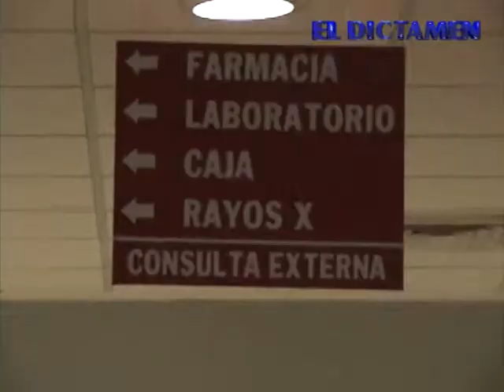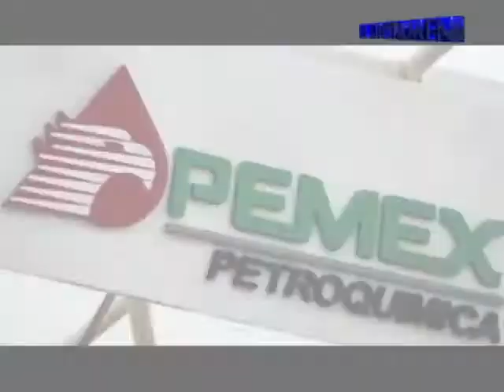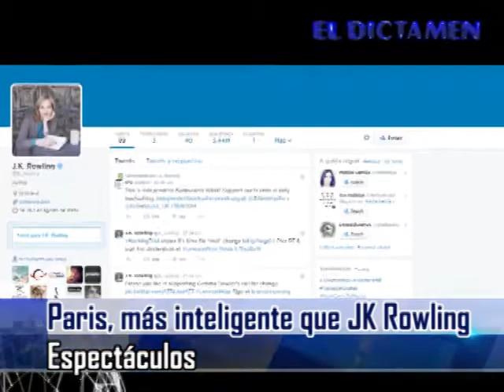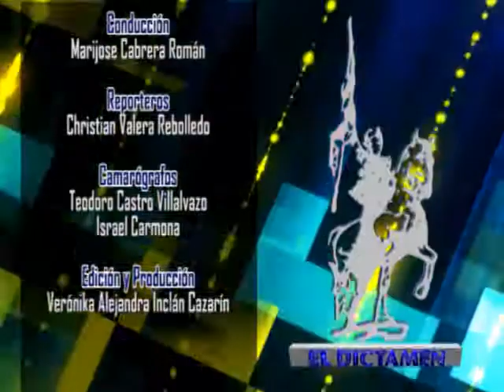Dictamen On Line Noticias 18/07/14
El Dictamen On Line te ofrece las noticias más importantes del día, tanto en el ámbito local, como nacional, internacional, financiero, deportivo, espectáculos y datos curiosos o científicos. Todo de una manera amena, rápida y precisa, en pocos minutos te informas de lo más relevante. Síguenos de lunes a viernes, a las 8 de la noche la actualización del día. Gracias